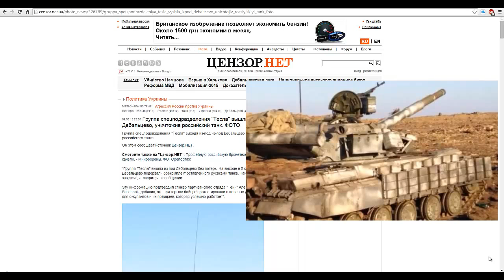Группа спецподразделения 'Тесла' вышла из-под Дебальцево, уничтожив российский танк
"Группа "Теслы" вышла из под Дебальцево без потерь. На выходе в 5 км на северо-запад от Дебальцево подорвали боекомплект оставленного русаками танка. Танк был без дизеля. Не завелся", - говорится в сообщении.